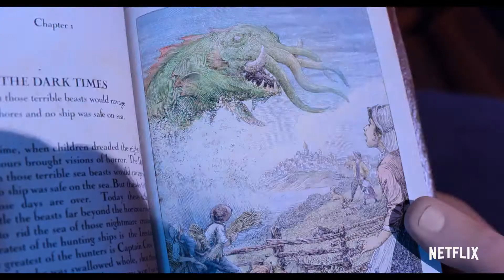Das Seeungeheuer Trailer Deutsch German (2022)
Das Seeungeheuer - Film 2022 (Karl Urban, Zaris-Angel Hator - OT: The Sea Beast)

Ganzer Film bei Amazon

Das Leben eines Seemonsterjägers steht Kopf, als sich ein blinder Passagier auf seinem Schiff versteckt und sich mit dem gefährlichsten aller Biester anfreundet.

Inhalt: Das Leben eines Seemonsterjägers steht Kopf, als sich ein blinder Passagier auf seinem Schiff versteckt und sich mit dem gefährlichsten aller Biester anfreundet.

Schauspieler: Karl Urban, Zaris-Angel Hator, Jared Harris, Marianne Jean-Baptiste, Dan Stevens, Kathy Burke